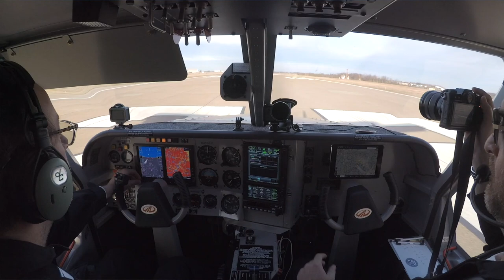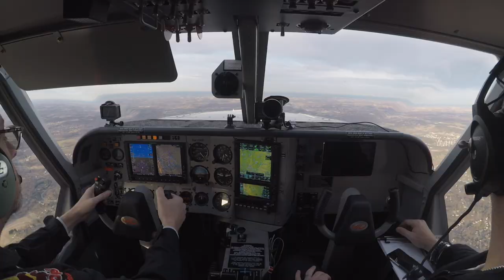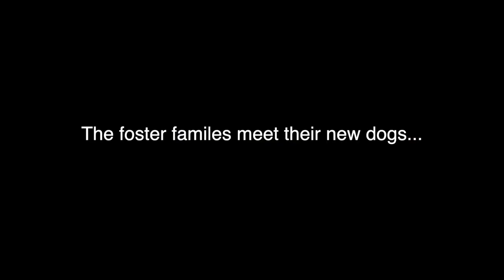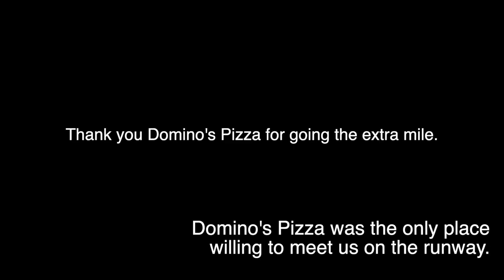30 Dogs Fly From Danger to Safety to Enrich All Our Lives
30 dogs had run out of time in shelters but the dawn of a new day meant a second chance on the wings of our rescue plane. Watch along as pilots Jonathan Plesset​ and Brad Childs​ make a 600 mile flight to give each dog hope while helping to enrich the lives of people.

This mission is done in honor of Roxy, Yoda, Sam, and Pepper, Kawita Vichare's first pack of dogs. Their memory will live on thanks to a group of dedicated organizations willing to move mountains to make this happen.

Wolfe County Animal Shelter​, Morgan County Animal Shelter​, Wags To Riches - Helping Animals In Need​, Pals4Pets Rescue Inc​, and Bridge To Home Animal Rescue​ this mission is for all of us!

Be sure to watch the bonus scene at the very end and see how Domino's Pizza​ went the extra mile to keep our pilots fueled up!